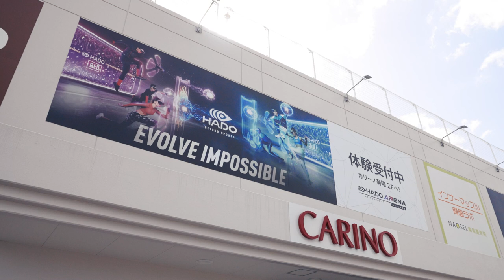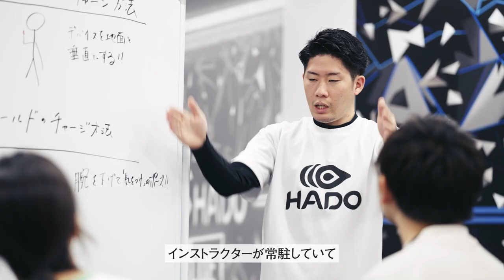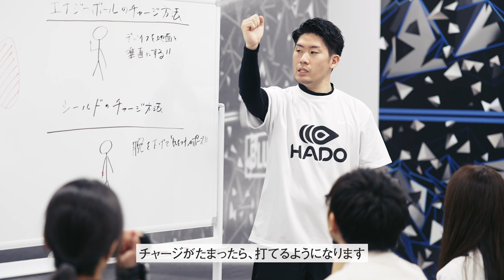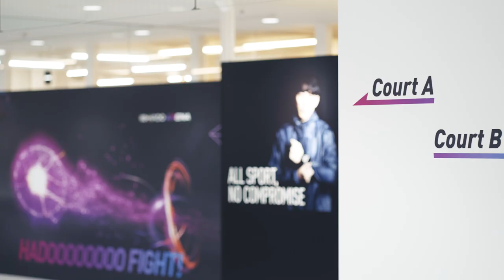【プロモーション動画】〜HADO ARENAを紹介します〜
2020年秋から今年にかけて、HADO ARENAはフランチャイズ事業を開始いたしました。それに伴い、HADO ARENAを紹介するプロモーション動画を製作し公開しました。

▼「HADO ARENA」とは
HADO ARENAは「レジャー+コミュニティー+競技」3つの要素を揃えた日本初のARスポーツセンターです。

HADO ARENAでは、専属インストラクターが付いており、初心者向けの「HADO体験コース」からHADOのスキルを高めていくスクール「HADOアカデミー」も定期的に開催しています。更に、初心者から上級者まで誰でも参加しやすいイベント大会も開催しています。大会を開催することによって、プレイヤー同士との絆が深まり、コミュニティーが活性化されます。

▼「HADO」についてもっと詳しく知りたい方はこちら！

【HADO ARENA店舗】
- HADO ARENA HIBIYA